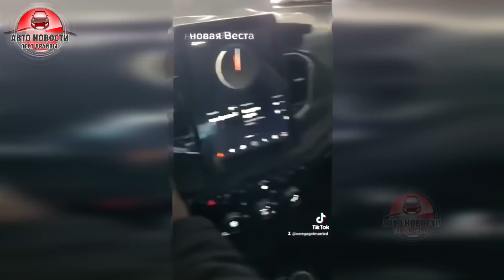✅5 МИНУТ НАЗАД🔥ЛАДА ВЕСТА NG!🚫Москвич будет КИТАЙСКИМ❗